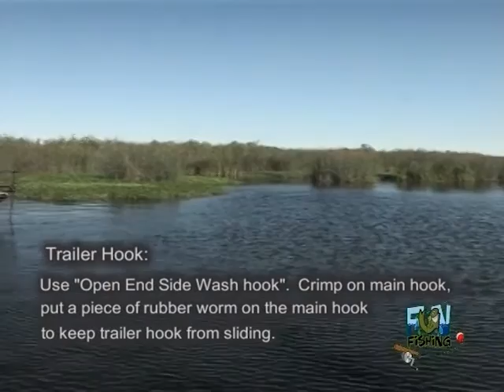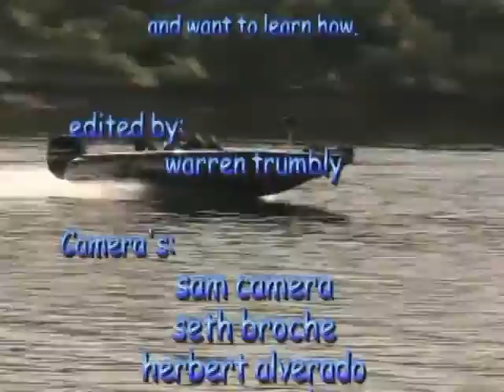BLACK BASS California Delta FUN FISHING TV SHOW #415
Fishing the California Delta for Bass using a variety of techniques combined with tides.  There is a lot to learn in this show.  Have Fun Fishing and enjoy the show.